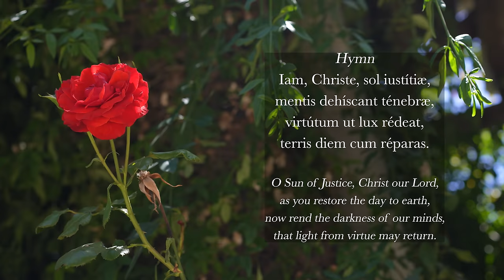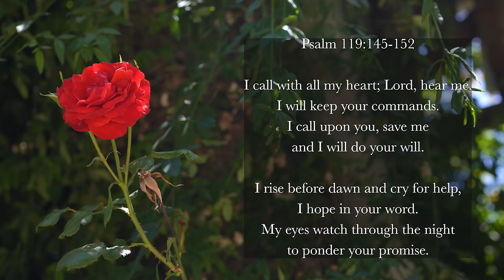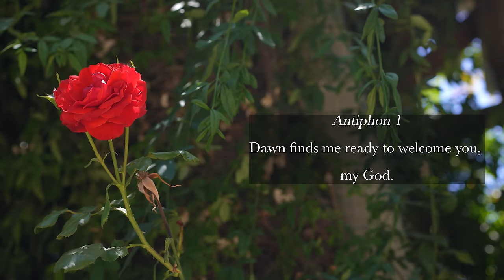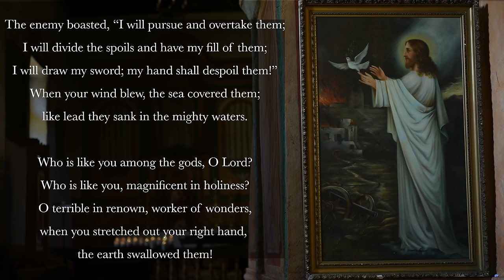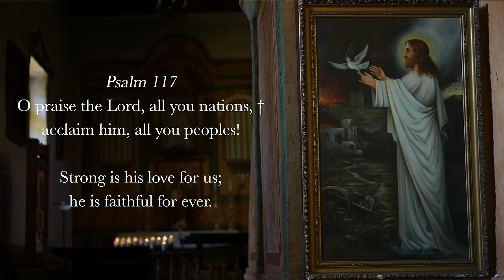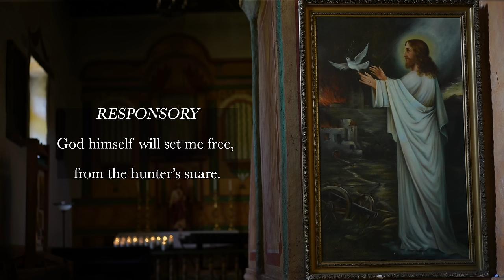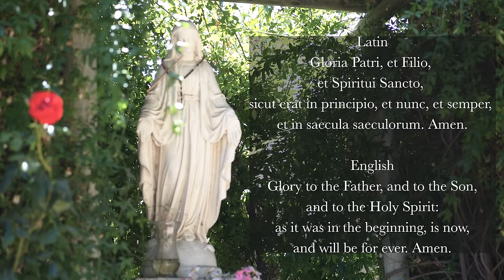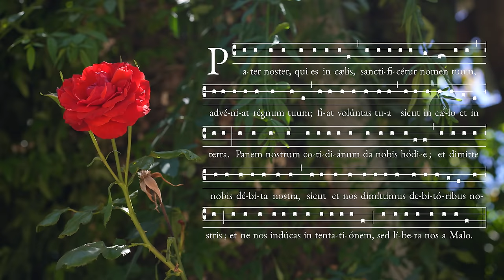3.23.24 Lauds, Saturday Morning Prayer of the Liturgy of the Hours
Lauds, Morning Prayer for 5th Saturday in Lent, March 23, 2024.

00:00 Deus in Adjutorium
00:32 Hymn: Iam Christe Sol Iustitiae
02:21 Psalm 119v145-152
04:08 Canticle – Exodus 15v1-4a, 8-13, 17-18
07:07 Psalm 117
07:54 Reading: Isaiah 1v16-18
08:23 Responsory: God himself will set me free, from the hunter’s snare.
09:13 Canticle of Zechariah
11:20 Intercessions: Lord, renew us in Your grace.
12:32 Pater Noster - The Lord’s Prayer
13:10 Concluding Prayers
13:44 Concluding Rite